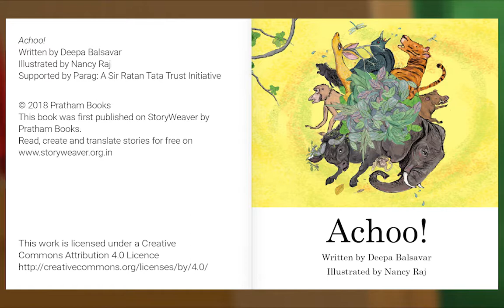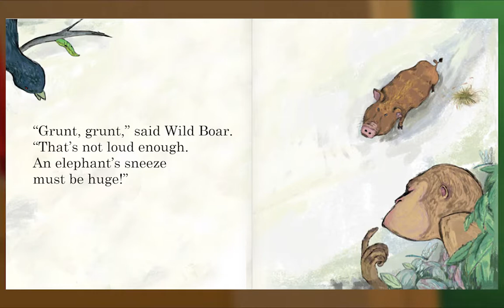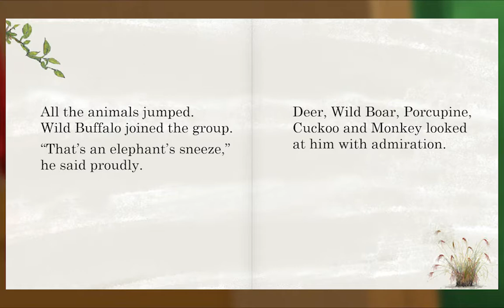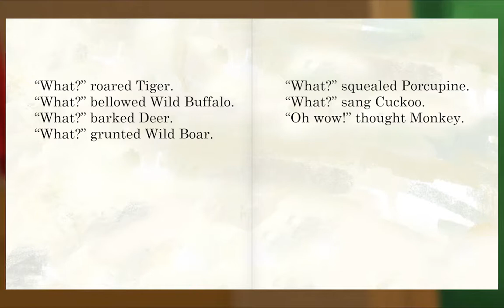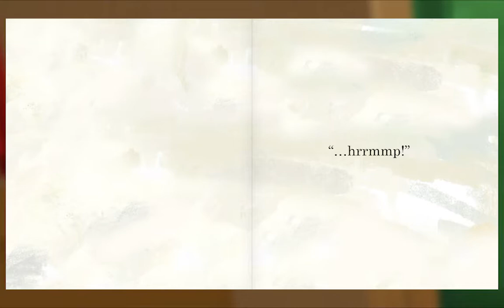Animal Island Learning Adventure (AILA) Preschool Learning System | Learning Session